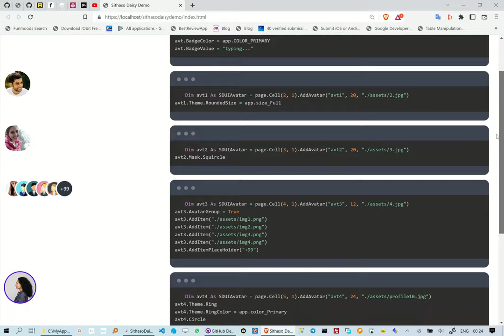Creating TailwindCSS Avatars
This reel is about how to create TailwindCss Avatars, we are however not writing any HTML/CSS.